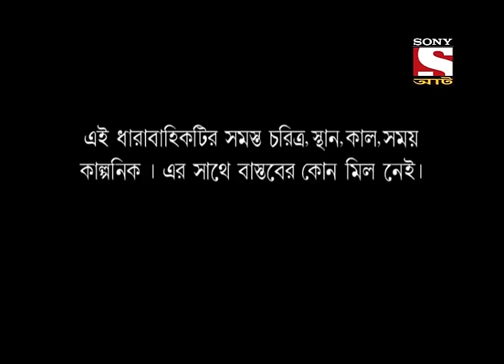Gopal Bhar (Bangla) - Rupkothar Rajjye Gopal - Bengali - Episode - 20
Gopal Bhar was a legendary court jester in medieval Bengal. He was in the court of Raja Krishnachandra, the famous king of Nadia in the 18th century AD. Such was the genius of Gopal that the King considered him as a Navaratna of his court. His statue can still be seen in the palace of Raja Krishnachandra. Stories about his exploits are narrated in Bengal to this day and are immortalized in countless short stories. The stories are short, beautiful, humorous and have a specific social message. Gopal Bhar is famous for stories of his wisdom, in which he outwits other fellow courtiers